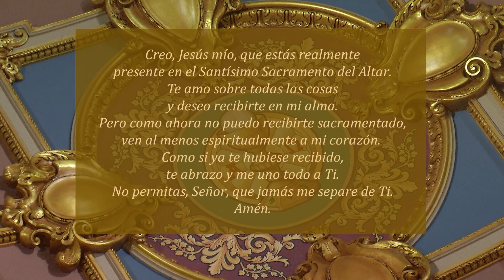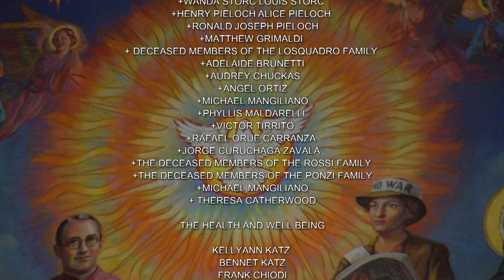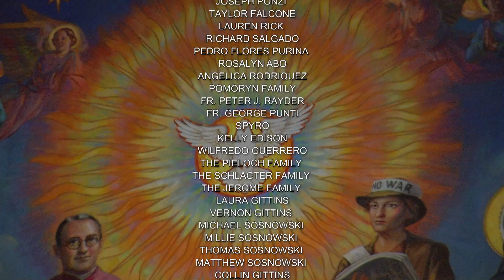Misa en Español 12 8 21 Solemnidad la Inmaculada Concepción de la Santísima Virgen María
Mientras ve la misa de hoy, por favor considere hacer una donación a la Co-Catedral de San José, visita

Hoy celebramos la Solemnidad la Inmaculada Concepción de la Santísima Virgen María

La misa de hoy es celebrada por el Reverendo Sebastian Sardo

Lectionary: 689

Primera Lectura
Gn 3, 9-15. 20
Después de que el hombre y la mujer comieron del fruto del árbol prohibido, el Señor Dios llamó al hombre y le preguntó: “¿Dónde estás?” Éste le respondió: “Oí tus pasos en el jardín; tuve miedo, porque estoy desnudo, y me escondí”. Entonces le dijo Dios: “¿Y quién te ha dicho que estabas desnudo? ¿Has comido acaso del árbol del que te prohibí comer?” Respondió Adán: “La mujer que me diste por compañera me ofreció del fruto del árbol y comí”. El Señor Dios dijo a la mujer: “¿Por qué has hecho esto?” Repuso la mujer: “La serpiente me engañó y comí”.

Entonces dijo el Señor Dios a la serpiente:
“Porque has hecho esto,
serás maldita entre todos los animales
y entre todas las bestias salvajes.
Te arrastrarás sobre tu vientre y comerás polvo
todos los días de tu vida.
Pondré enemistad entre ti y la mujer,
entre tu descendencia y la suya;
y su descendencia te aplastará la cabeza,
mientras tú tratarás de morder su talón”.

El hombre le puso a su mujer el nombre de “Eva”, porque ella fue la madre de todos los vivientes.

Salmo Responsorial
Sal 97, 1. 2-3ab. 3bc-4
R. (1a) Cantemos al Señor un canto nuevo,
pues ha hecho maravillas.
Cantemos al Señor un canto nuevo,
Su diestra y su santo brazo
le han dado la victoria.
R. Cantemos al Señor un canto nuevo,
El Señor ha dado a conocer su victoria
y ha revelado a las naciones su justicia.
Una vez más ha demostrado Dios
su amor y su lealtad hacia Israel.
La tierra entera ha contemplado
la victoria de nuestro Dios.
Que todos los pueblos y naciones
aclamen con júbilo al Señor.

Segunda Lectura
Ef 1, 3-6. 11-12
Bendito sea Dios, Padre de nuestro Señor Jesucristo,
que nos ha bendecido en él
con toda clase de bienes espirituales y celestiales.
Él nos eligió en Cristo, antes de crear el mundo,
para que fuéramos santos
e irreprochables a sus ojos, por el amor,
y determinó, porque así lo quiso,
que, por medio de Jesucristo, fuéramos sus hijos,
para que alabemos y glorifiquemos la gracia
con que nos ha favorecido por medio de su Hijo amado.

Con Cristo somos herederos también nosotros. Para esto estábamos destinados, por decisión del que lo hace todo según su voluntad: para que fuéramos una alabanza continua de su gloria, nosotros, los que ya antes esperábamos en Cristo.

Cfr. Lc 1, 26
Dios te salve, María, llena de gracia, el Señor está contigo,
bendita tú entre las mujeres.
R. Aleluya.

Evangelio
En aquel tiempo, el ángel Gabriel fue enviado por Dios a una ciudad de Galilea, llamada Nazaret, a una virgen desposada con un varón de la estirpe de David, llamado José. La virgen se llamaba María.

Entró el ángel a donde ella estaba y le dijo: “Alégrate, llena de gracia, el Señor está contigo”. Al oír estas palabras, ella se preocupó mucho y se preguntaba qué querría decir semejante saludo.

El ángel le dijo: “No temas, María, porque has hallado gracia ante Dios. Vas a concebir y a dar a luz un hijo y le pondrás por nombre Jesús. Él será grande y será llamado Hijo del Altísimo; el Señor Dios le dará el trono de David, su padre, y él reinará sobre la casa de Jacob por los siglos y su reinado no tendrá fin”.

María le dijo entonces al ángel: “¿Cómo podrá ser esto, puesto que yo permanezco virgen?” El ángel le contestó: “El Espíritu Santo descenderá sobre ti y el poder del Altísimo te cubrirá con su sombra. Por eso, el Santo, que va a nacer de ti, será llamado Hijo de Dios. Ahí tienes a tu parienta Isabel, que a pesar de su vejez, ha concebido un hijo y ya va en el sexto mes la que llamaban estéril, porque no hay nada imposible para Dios”. María contestó: “Yo soy la esclava del Señor; cúmplase en mí lo que me has dicho”. Y el ángel se retiró de su presencia.